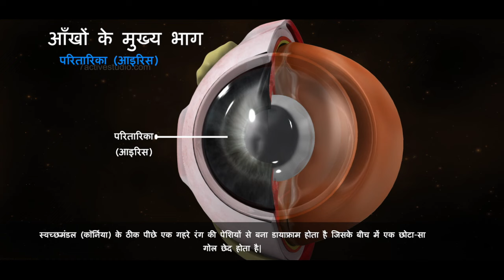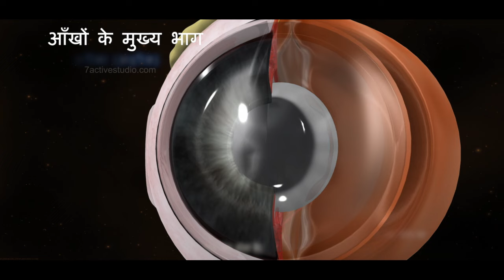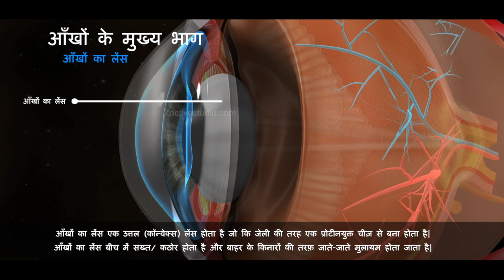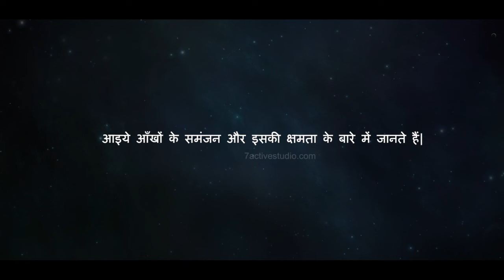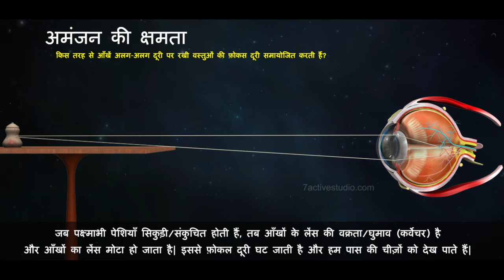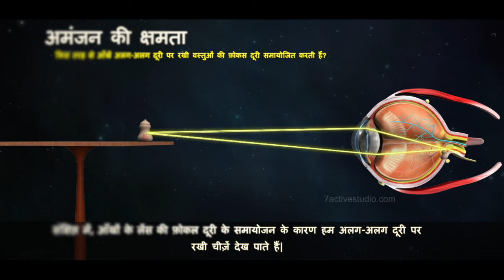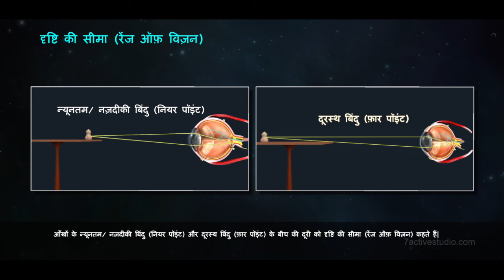मानव नेत्र | The Human Eye | Hindi